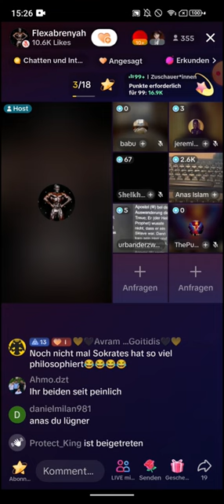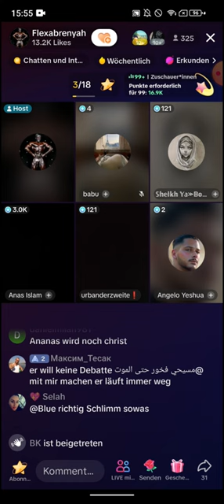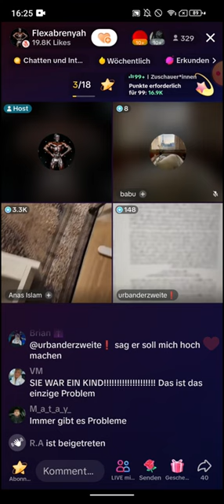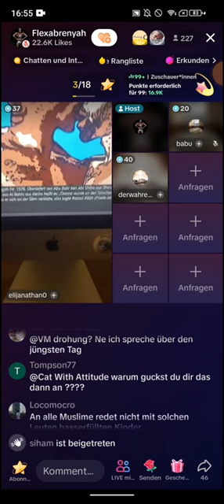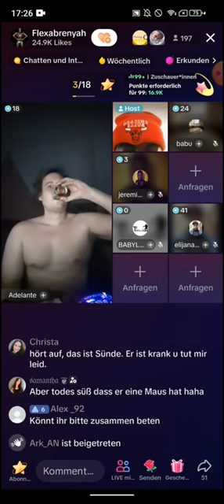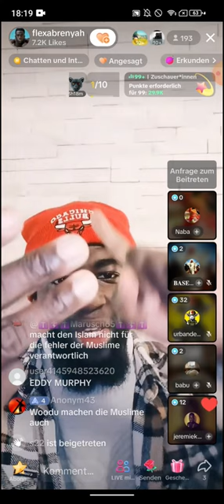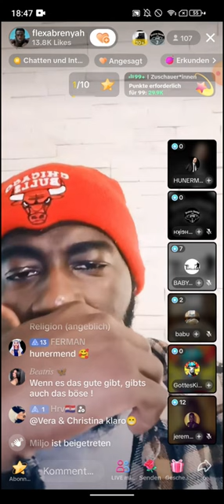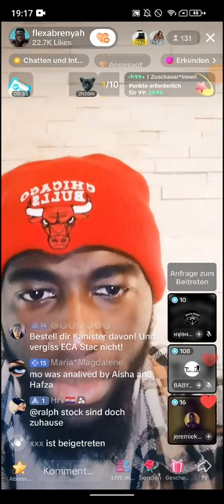Flexabrenyah ❗❗ 09.11 | Anas Islam ☪🕋 ❗❗Er muss selbst zugeben, dass.. | Sheikh ya Booty | ElijaN.